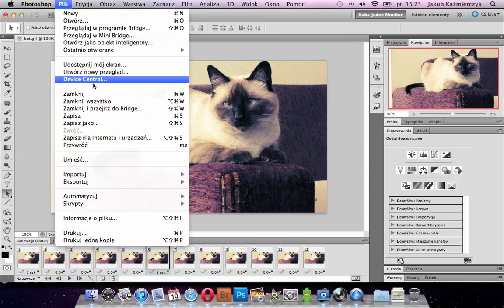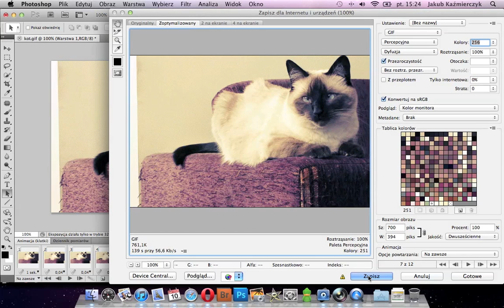Kinematografiki - aktualizacja [wideoporadnik]